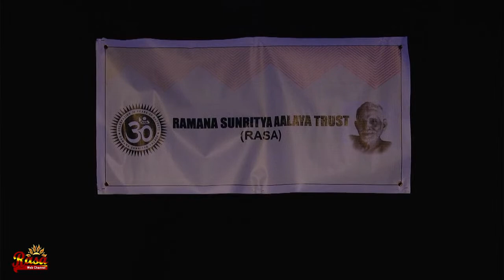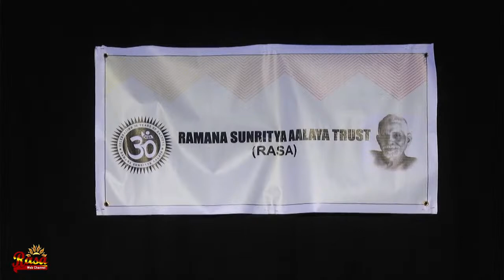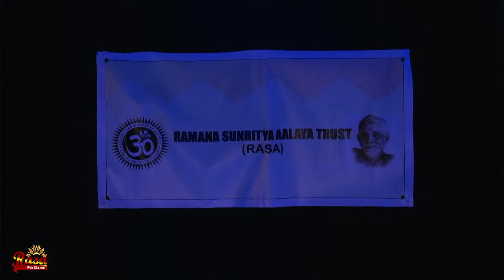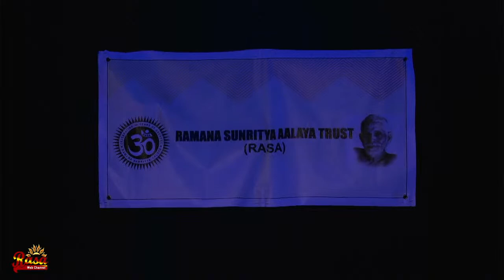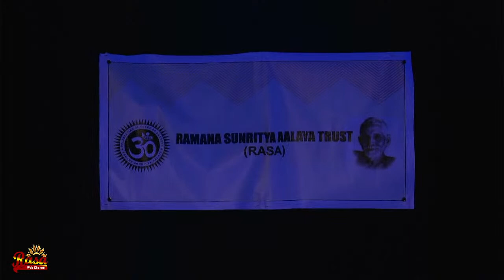Day 2 | RASA’s Year End Festival March 2021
March 30th, 2021 | 6:00 PM
Ramananjali Sangeetham
A Carnatic Vocal Recital
by Kalaimamani Dr. Prema Rangarajan and Party

March 30th, 2021 | 7:20 PM
Ramana Guruvaye Naadu
A Thematic Bharatanatyam Recital by
Dr. Srithika Kasturirangan